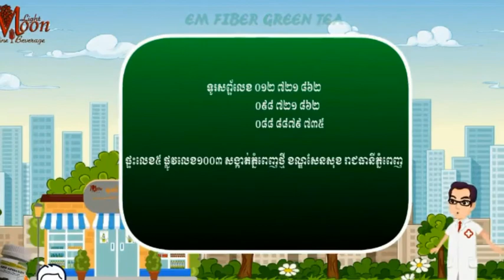ព័ត៌មានពីវិទ្យុ ABC- abc Cambodia ស្តាប់មើលថា.....